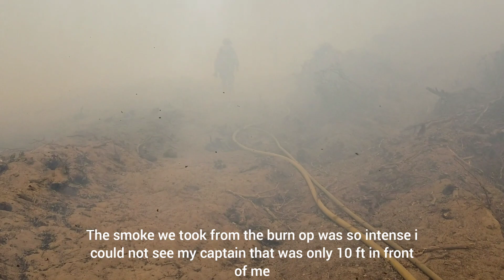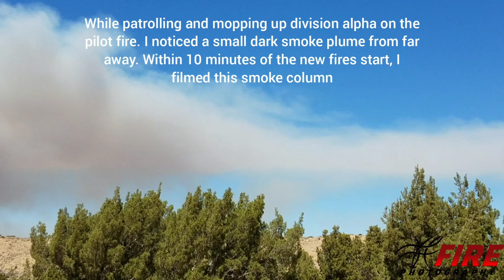Fire Fighter Vince - August 2016 - Pilot Fire & Blue Cut Fire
this was filmed  during my time as a wildland fire fighter during on of my earlier fire seasons in august of 2016.

filmed during the pilot fire & the blue cut fire
in san bernardino national forest